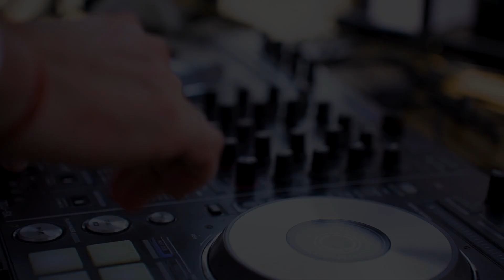DJ Savin aus München für Ihre Hochzeit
Unsere Kernkompetenz sind stilvolle und moderne deutsch-russische Hochzeiten. Unser Team wächst ständig weiter, immer mehr professionelle und erfahrene russische Tamada, DJs, Sänger und Musiker schließen sich uns an. Alle arbeiten regelmäßig auf diversen Veranstaltungen und in verschiedensten Teams deutschland- und europaweit. Im Gegensatz zu den meisten Kollektiven, deren Unterhaltungsangebot und Musikrepertoire jahrelang gleich bleiben, sind wir stets auf der Suche nach neuen Ideen, führen Workshops und Konferenzen für unsere Künstler durch und entwickeln uns ständig weiter. Wir sind aber nicht nur kreativ, sondern selbstverständlich auch zuverlässig, und halten alle unsere Verpflichtungen und Versprechen auch vertraglich fest.